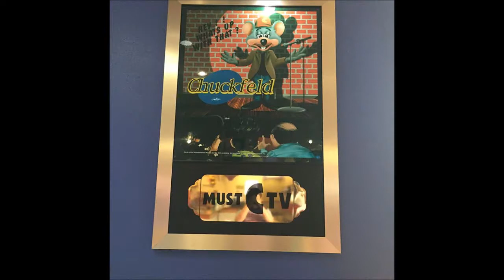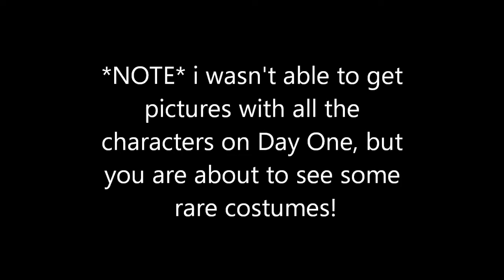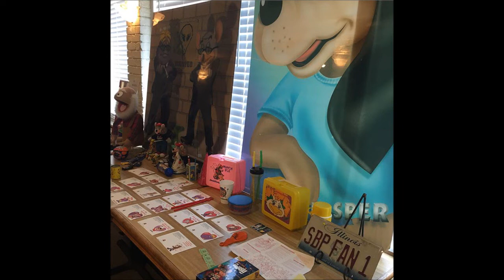Chuck E. Con 2018 Slideshow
My WHOLE trip to Chuck E. Con back in July!
P.S- See ya'll again at Chuck E. Con 2019!